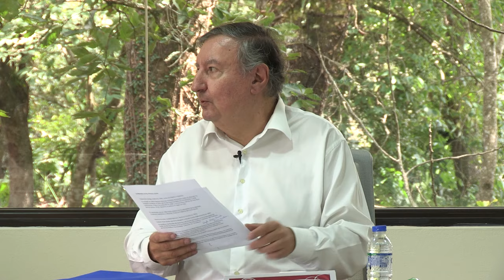Seminario: Bruno Leoni, "La libertad y la ley" | Sesión 1